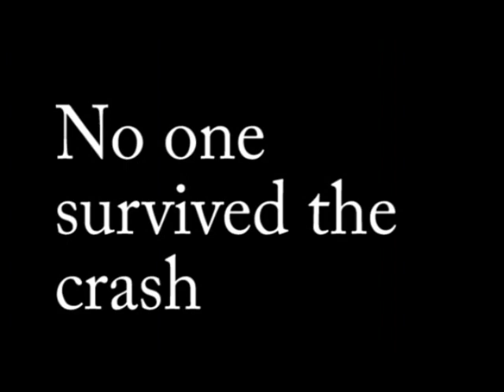Bilals IVS FILM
Video from Soosan Ali